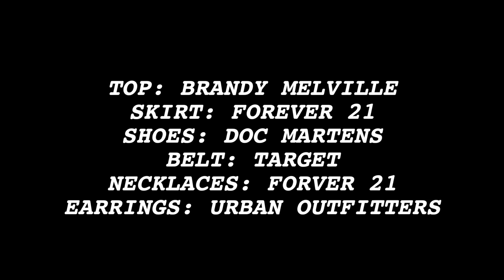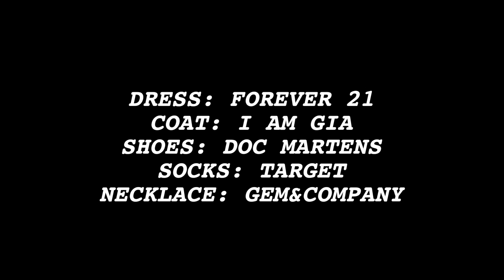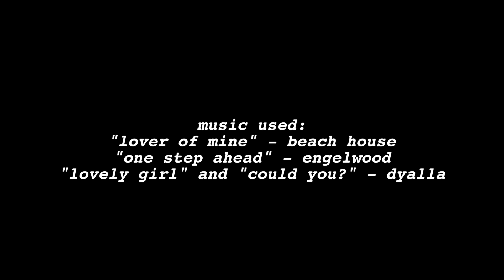LAST College OOTW of Freshman Year #17 | Pardy Twins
A:  Canon 70D with sigma 30mm 1.4 lens (most of the time lol)

A: Emma uploads on Mondays, Sara uploads on Wednesdays and we upload videos together on the weekend (or whichever day we want lol).

A: Freshman in college at University of Oregon!

Q: What are you guys majoring in?
A: Both of us are declared pre-journalism.

A: Oregon